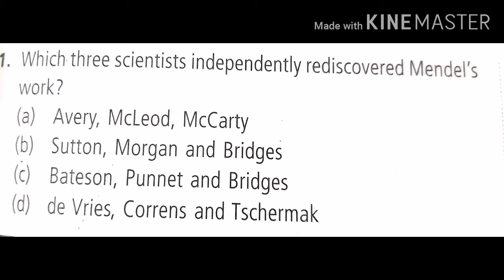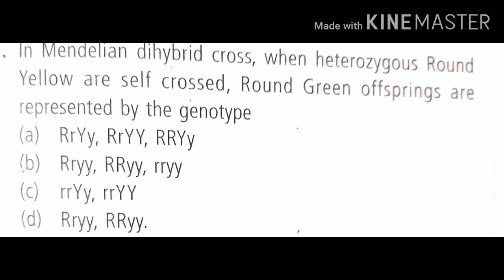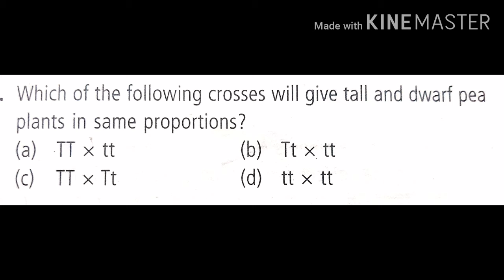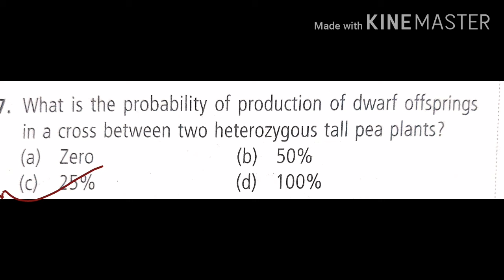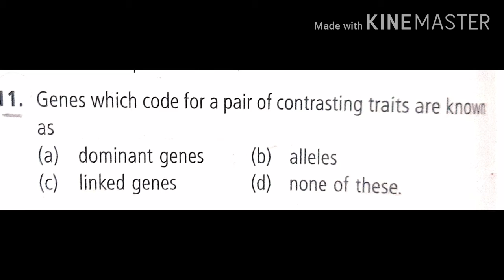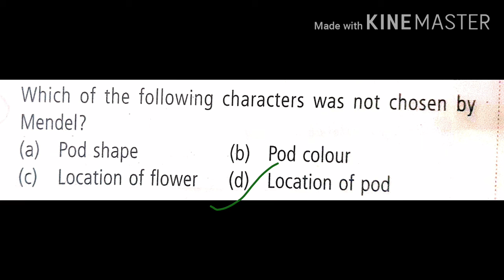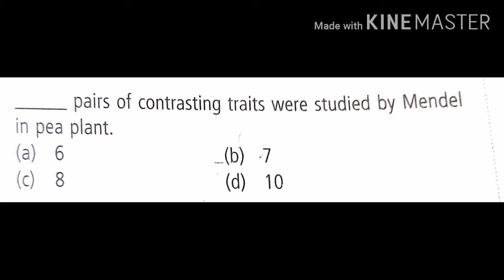MCQ'S on Principle of inheritance and variation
Top MCQ'S  on Principle  of inheritance and variation